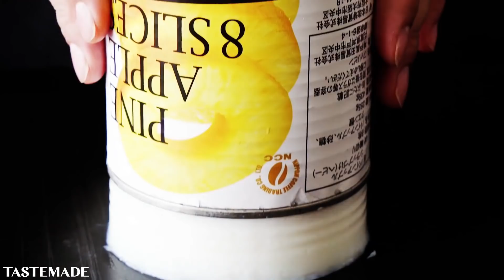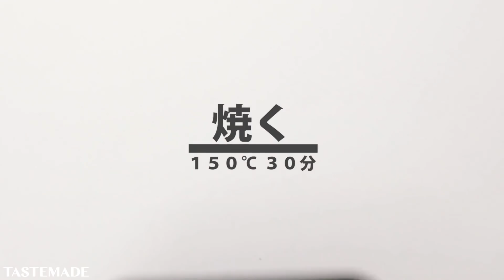常夏気分！トロピカルレシピ ベスト12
テイストメイドは食、旅、デザイン、ビューティをテーマにしたグローバルなビデオネットワークです。Facebook、Instagram、Twitter、LINE、TikTok、Pinterestも公開中！